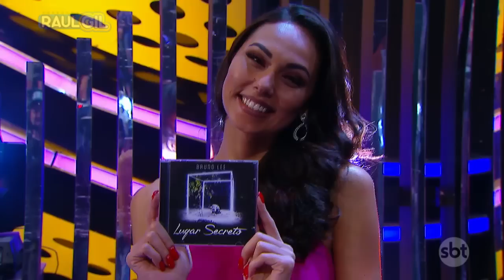Bruno Lee canta Lugar secreto no quadro Jogo do Banquinho!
Bruno Lee cantando "Lugar secreto" no quadro Jogo do Banquinho no Programa Raul Gill!

Sucessos do Gospel e as músicas mais tocadas estão sempre aqui na Turma do Vovô Raul!

A Turma do Vovô Raul Gil traz o universo das cantigas infantis para mais perto das crianças!
Cante com o Vovô Raul!!

emissora: SBT